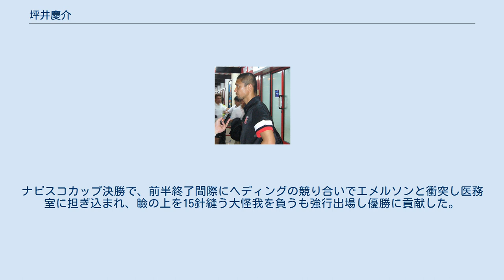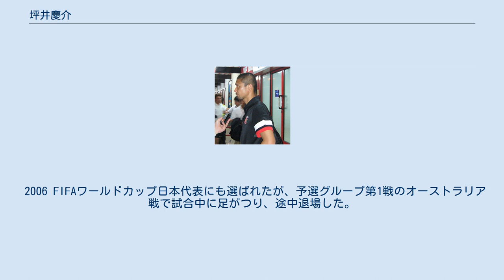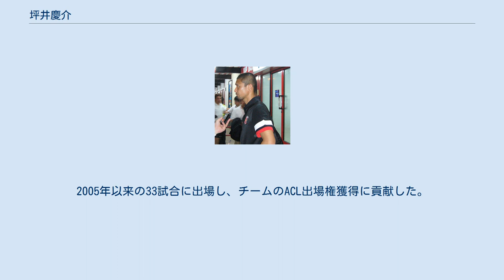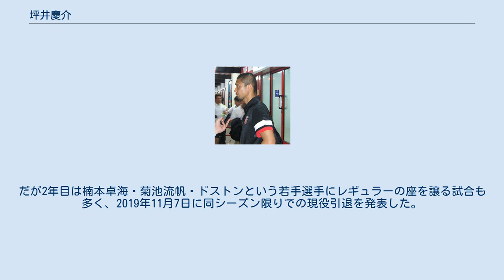坪井慶介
坪井慶介 坪井 慶介（つぼい けいすけ、1979年9月16日 - ）は、東京都多摩市出身の元プロサッカー選手。
元日本代表。
 鶴牧サッカークラブ、東京小山FC、付知町立付知中学校、三重県立四日市中央工業高等学校から福岡大学を経て、2002年に浦和レッドダイヤモンズに入団。
同年のフェアプレー賞と新人賞を受賞。
翌年にはベストイレブンに選出された。
 2003年には日本代表にも招集。
花王・「メンズビオレ」、カブドットコム証券などCMにも出演した。
ナビスコカップ決勝で、前半終了間際にヘディングの競り合いでエメルソンと衝突し医務室に担ぎ込まれ、瞼の上を15針縫う大怪我を負うも強行出場し優勝に貢献した。
 2004年7月9日に行われたキリンチャレンジカップスロバキア戦で、左ハムストリングの腱及び筋肉断裂の重症を負った。
 2006 FIFAワールドカップ日本代表にも選ばれたが、予選グループ第1戦のオーストラリア戦で試合中に足がつり、途中退場した。
W杯後のトリニダード・トバゴ戦でも足の同じ所をつり、途中退場した。
 2007年以後代表戦での出場が少なくなり、2008年2月8日、所属チームに専念するためサッカー日本代表からの引退を宣言した。
2008年はシーズン開幕後、失点に繋がるミスを連発するなど中々調子が上がらず、また負傷なども重なり堤俊輔にポジションを奪われた時期があったが、夏場以降調子を上げ本来のプレーを取り戻したため、再びレギュラーを奪取。
2009年も4バックにシステム変更がされたが、センターバックのレギュラーを守り続けた。
 2010年は序盤戦は山田暢久とセンターバックのコンビを組み、負傷で離脱していた新加入のスピラノビッチが復帰した後もレギュラーを確保していたが、J1第18節名古屋グランパス戦で失点に繋がるミスをし、その後しばらくはスピラノビッチと山田暢久のコンビにポジションを奪われた。
しかし、スピラノビッチがJ1第24節アルビレックス新潟戦で再度負傷して離脱したため再びレギュラーとしてプレーすることとなった。
 2011年、故障から復帰したスピラノビッチ、新潟から加入した永田充、そして山田暢久に続く4番手のセンターバックの座に甘んじ、シーズン開幕当初はベンチ入りすら出来ない状態に陥ってしまう。
大原サッカー場で行われた練習試合ではサイドバックで出場していた。
J1第16節清水エスパルス戦でようやくシーズン初出場を果たしたが、序盤に先制点を許したこともあり、前半途中で原一樹と交代した。
その後もベンチ入りすら出来ない状態が続いていたが、監督が堀孝史に交代した後はレギュラーのセンターバックに復帰し、チームのJ1残留に貢献した。
 2012年、ミハイロ・ペトロヴィッチが就任すると、ペトロビッチ独自のフォーメーションで3バックの右のストッパーを務め、代役がいない事情も重なり、前年の鬱憤を晴らすように充実のパフォーマンスを披露。
2005年以来の33試合に出場し、チームのACL出場権獲得に貢献した。
 2013年、宮崎キャンプ中の怪我で出遅れる。
3月30日に行われたJ1第4節新潟戦で怪我から復帰しベンチメンバーに入ると、ACL全北現代モータース戦で怪我の永田充の代わりに先発起用された。
しかし、怪我の影響か思ったプレーが出来ずに後半66分に興梠慎三と代わると、J1第5節ジュビロ磐田戦からは那須大亮がセンターバックで起用されたこともあり、公式戦12試合の出場に留まった。
 2014年シーズンをもって契約満了となり浦和を退団、12月12日湘南ベルマーレに加入することが発表された。
湘南での出場機会は3年間でリーグ戦28試合にとどまったものの、ピッチ内外の姿勢は、遠藤航や菊池大介、岡本拓也といった若手守備陣の“良き手本”となった。
 2017年シーズンをもって契約満了となり、湘南を退団することが2017年11月22日に発表された。
12月15日、レノファ山口FCに完全移籍することが発表された。
前年のチームの守備の立て直しを期待され、1...